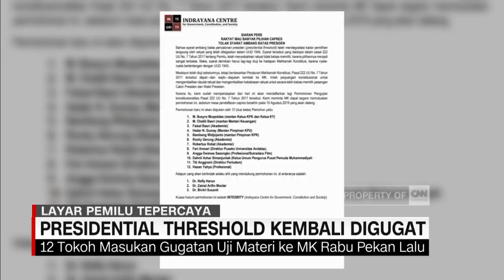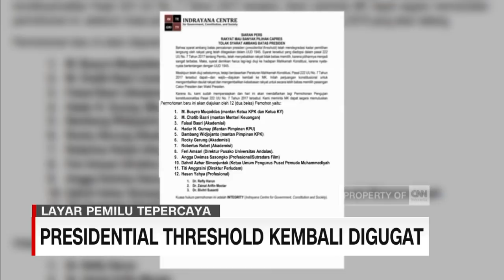Presidential Threshold Kembali Digugat - CNN Layar Pemilu Tepercaya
12 tokoh berlatar belakang berbeda mengajukan gugatan uji materi atas syarat ambang batas pencalonan presiden dalam UU Pemilu kepada Mahkamah Konstitusi. 12 tokoh tersebut menilai syarat 20 persen ambang batas pencalonan presiden membuat pilihan capres terbatas.

Like & Follow Facebook:
CNN Indonesia

cnnindonesia